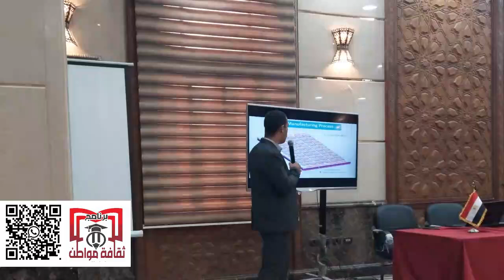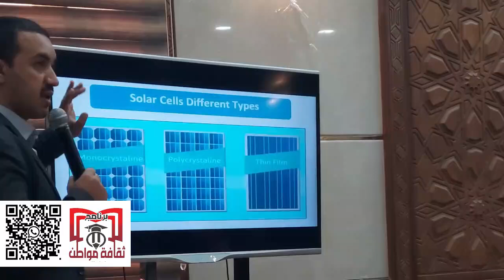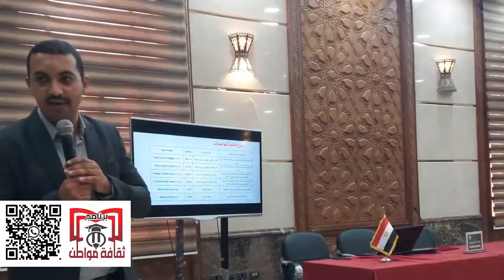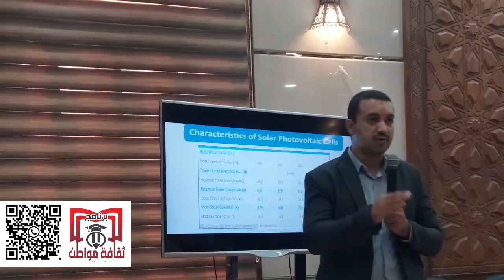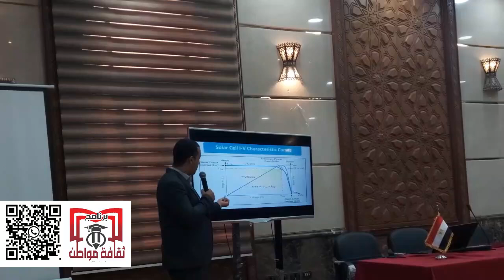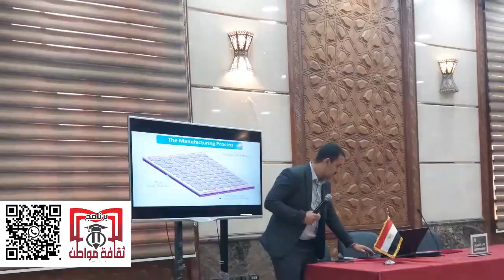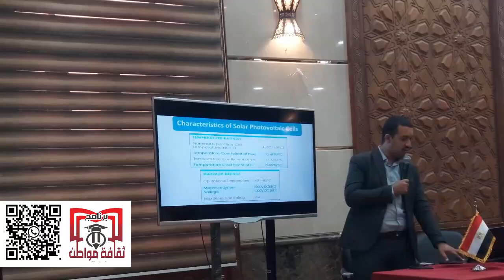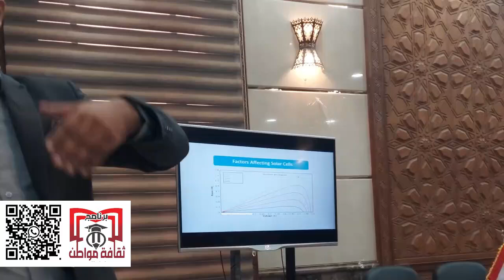تصميم وتنفيذ أنظمة الطاقة الشمسية " يحاضر فيها المهندس/ على الشربيني- الخبير في الطاقة المتجددة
يسر لجنة التدريب شعبة الهندسة الكهربائية نقابة المهندسين المصرية دعوتكم لحضور ندوة بعنوان "تصميم وتنفيذ أنظمة الطاقة الشمسية " يحاضر فيها المهندس/ على الشربيني- الخبير في مجال الطاقة المتجددة والتنمية المستدامة.
حيث تتناول الندوة ما يلي :
- مقدمة عن الطاقة الشمسية
- تطبيقات الطاقة الشمسية من خلايا شمسية وسخانات شمسية
- أنواع الخلايا الشمسية وكيفية الاختيار ما بينهم
- كيفية قراءة مواصفات الخلية الشمسية
- مكونات الأنظمة الشمسية
- B.O.S
- تصميم محطات الطاقة الشمسية
- خطوات إنشاء وتنفيذ محطات الطاقة الشمسية
- شرح لبرنامج simulation لتصميم المحطات الشمسية pv sys
وذلك يوم السبت الموافق ١٧ أغسطس الساعة ٥ مساءا بقاعة اللواء مغاوري بالدور السادس مبنى النقابة العامة برمسيس.